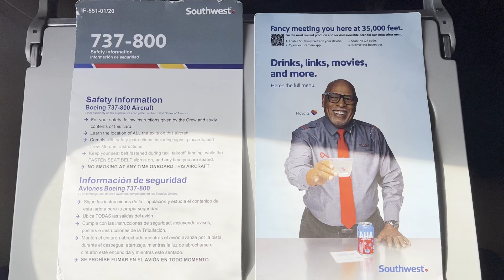FULL DEPARTURE - Southwest 737-800 - Ft. Lauderdale (FLL)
Flight Information:
Airline: Southwest Airlines
Aircraft: Boeing 737-8H4
Tail #: N8640D
Seat: 11A
Route: FEALX2 ETECK GRUBR Y299 SEELO GARIC ZORDO Q111 RUKRR THHMP RAVNN6
Altitude: 28,000 FT / 37,000 FT
Distance: 1000 NM
Flight Time: 2 HR 10 M

Timestamps:
00:00 Intro/Observation
03:10 Pushback
06:05 Outbound Taxi
11:00 Takeoff
13:40 Climb
22:00 Cruise
26:50 End

This video is property of Nix Aviation and may not be reused in any way without proper permission!